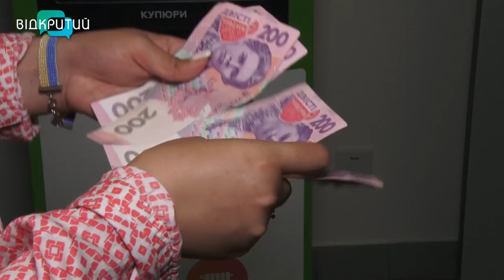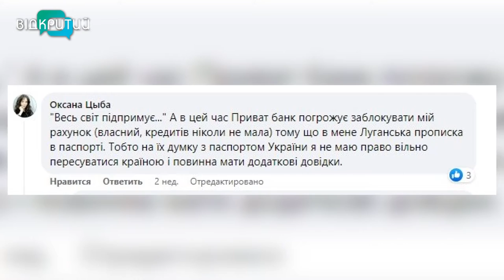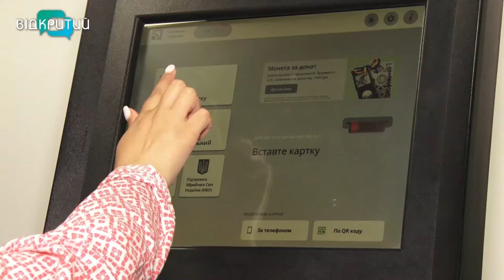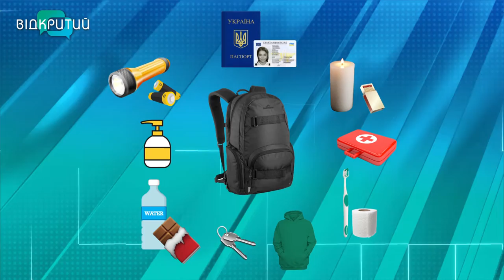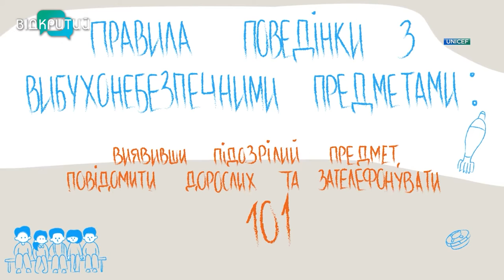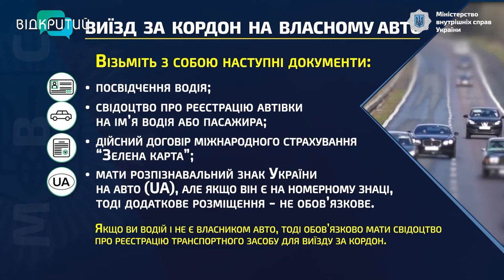Новини OPEN NEWS від 31 серпня 2022 року 18:15